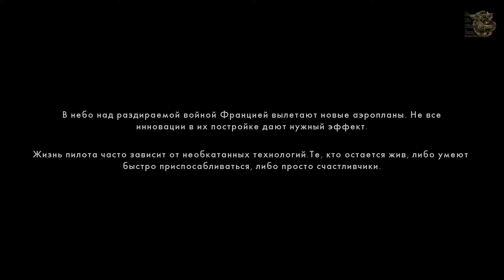Battlefield 1[#6] - Пробный полет (Прохождение на русском(Без комментариев))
Станьте свидетелем рассвета мировых войн в реалистичном шутере от первого лица Battlefield 1. Сражайтесь в многочисленных битвах – вас ждут напряженные уличные бои в осажденном французском городе, яростные штурмы укрепленных горных крепостей в Альпах и массовые боестолкновения в аравийских пустынях.